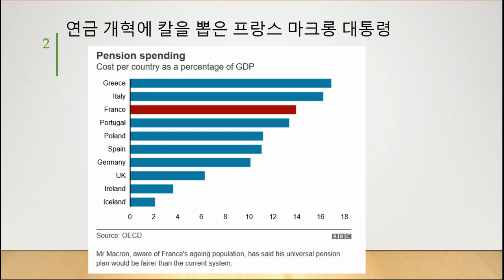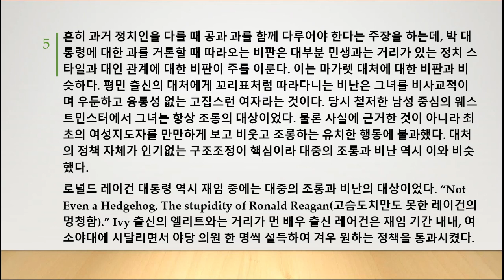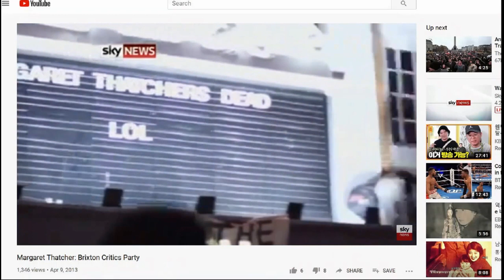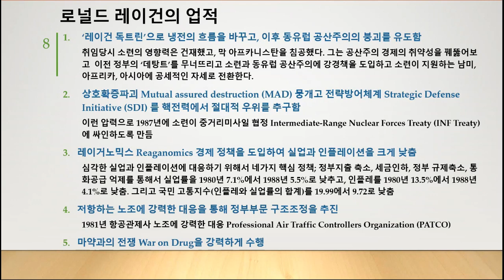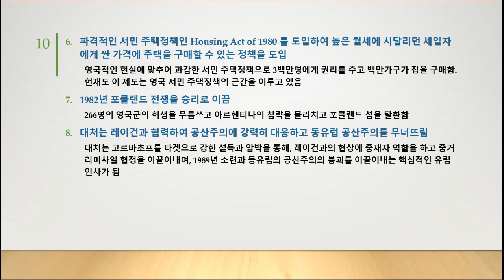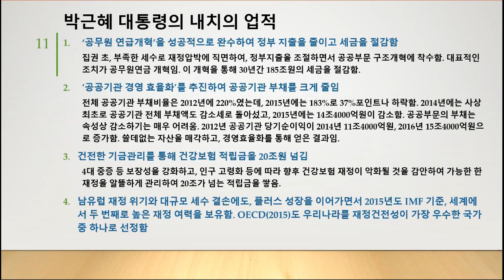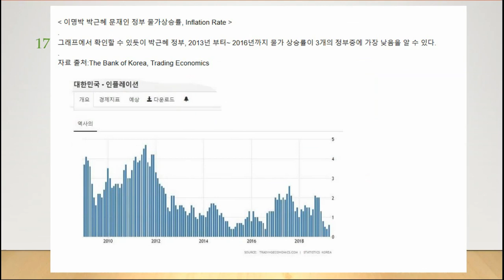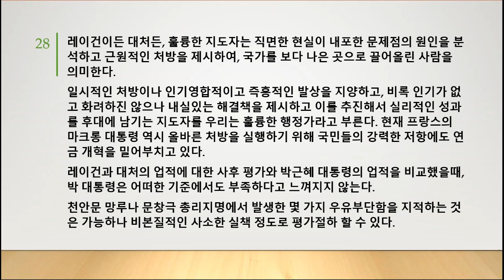로널드 레이건과 마가렛 대처, 박근혜의 공통점. 훌륭한 지도자는 직면한 문제를 풀었던 사람이다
본 채널은 '자유민주주의 공화국'의 정체성을 되찾는 것을 목적으로 합니다. 편집 및 관리자는 저널리즘 대학원생이며, 컨텐츠 공급자는 금융/회계업 종사자입니다.
2인 미디어로 광고수입을 기반으로 하나, '노란딱지' 공세로 편집 등을 위해 부득이 소액의 '자율 구독료' 창구를 열었습니다.
*한국:   농협은행   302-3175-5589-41  김경*
대한민국은 이대로 망하지 않습니다.
용기와 신념을 잃지 마시고 늘 강건하시기 바랍니다.